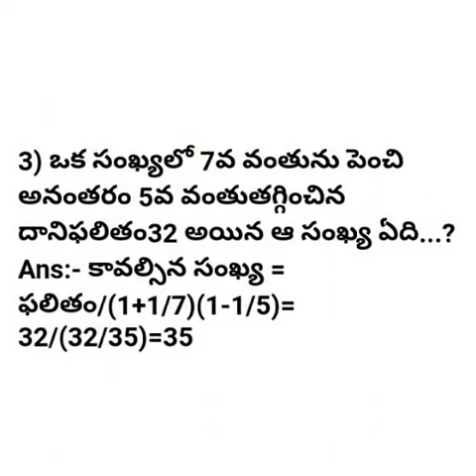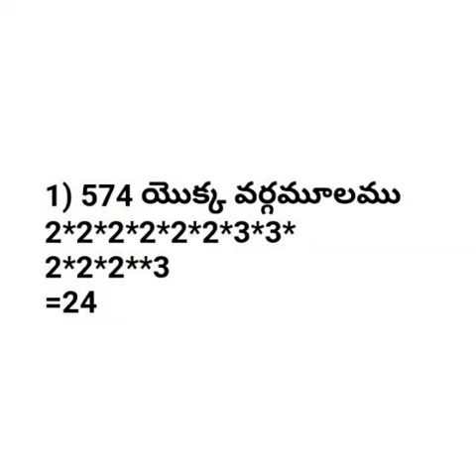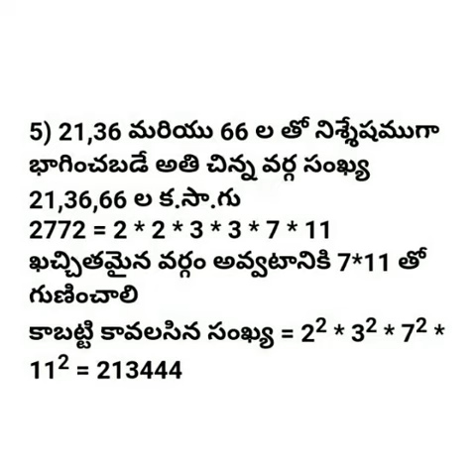అర్థమెటిక్ ప్రాక్టీస్ బిట్స్ తెలుగులో